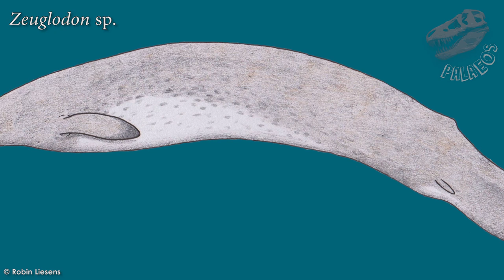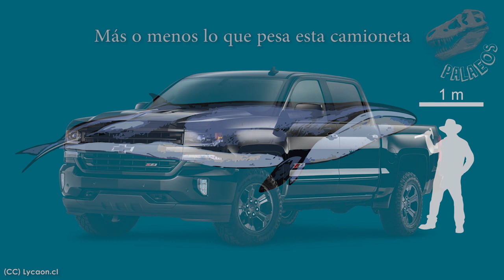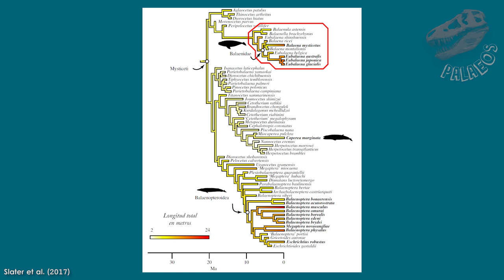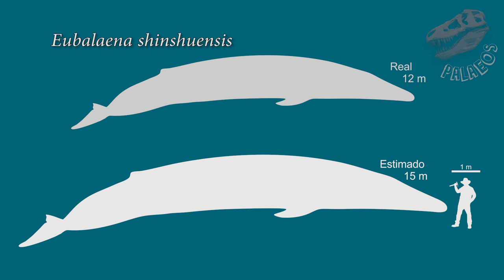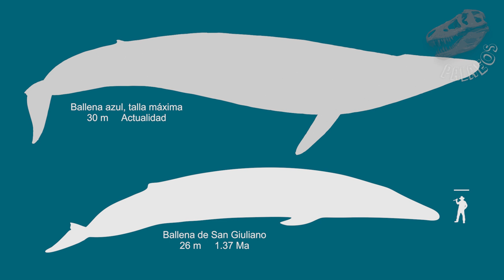La ballena azul más grande del registro fósil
Científicos describen al fósil de la ballena más grande en el registro fósil. Este coloso cambia lo que sabíamos de la evolución del gigantismo en las ballenas.

Fuente de la noticia:
○ Bianucci, G., Marx, F. G., Collareta, A., Di Stefano, A., Landini, W., Morigi, C., & Varola, A. (2019). Rise of the titans: baleen whales became giants earlier than thought. Biology letters, 15(5), 20190175.

Fuentes adicionales:

◘ Yamada, T. K., Kakuda, T., & Tajima, Y. (2008). Middle sized balaenopterid whale specimens in the Philippines and Indonesia. Memoirs of the National Science Museum, Tokyo, 45, 75-83.

◘ Lambert, O., Martínez-Cáceres, M., Bianucci, G., Di Celma, C., Salas-Gismondi, R., Steurbaut, E., ... & de Muizon, C. (2017). Earliest mysticete from the Late Eocene of Peru sheds new light on the origin of baleen whales. Current Biology, 27(10), 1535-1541.

◘ Slater, G. J., Goldbogen, J. A., & Pyenson, N. D. (2017). Independent evolution of baleen whale gigantism linked to Plio-Pleistocene ocean dynamics. Proceedings of the Royal Society B: Biological Sciences, 284(1855), 20170546.

◘ Peredo, C. M., Pyenson, N. D., Marshall, C. D., & Uhen, M. D. (2018). Tooth Loss Precedes the Origin of Baleen in Whales. Current Biology, 28(24), 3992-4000.